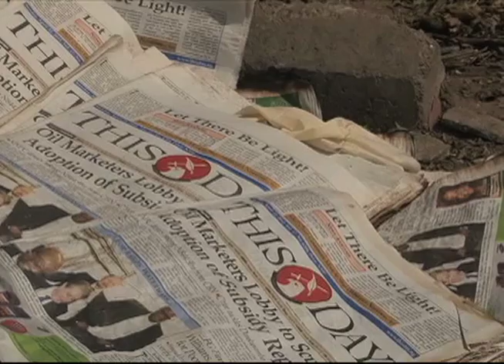Bombing of ThisDay Offices in Abuja and Kaduna (English)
Bomb attacks targeted the Abuja and Kaduna offices of one of Nigeria's most prominent newspapers Thursday, killing six people and injuring many others. Another bombing late Thursday in Kaduna hit a residential neighborhood, injuring three people.